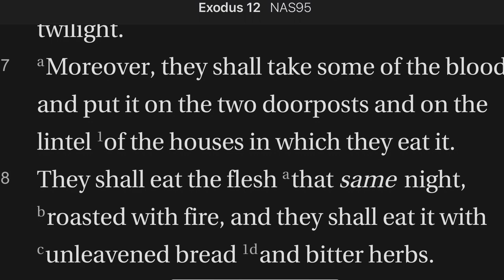Exodus 12:7-8 Sealing Blood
The blood of the sacrifice was the protection of every family of faith. Like the seal of God in the book of Revelation, the blood on the doorposts was protection for the believers.